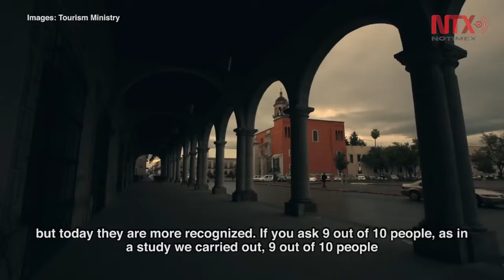Magical Towns among top destinations for tourists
Mexico has 111 magical towns among its offer for tourists